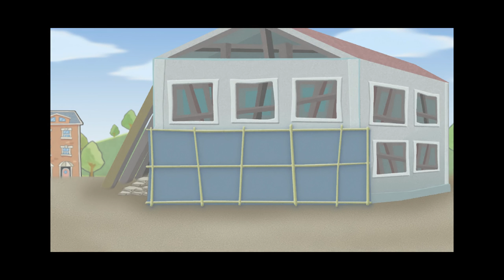Learn about Safety Tips with Robocar POLI | Enjoy Winter Sports Safely | For Kids | Robocar POLI TV